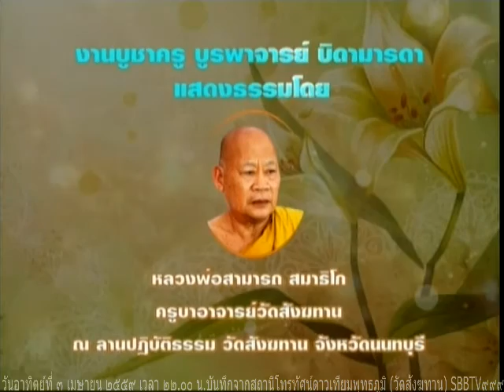งานบูชาครูบูรพาจารย์ วันอาทิตย์ที่ ๔ เมษายน ๒๕๕๙ เวลา ๒๒.๐๐น.หลวงพ่อสามารถ สมาธิโก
หลวงพ่อสามารถ สมาธิโก  วัดสังฆทาน  แสดงธรรม

Meditation centre

อ้างอิงจาก